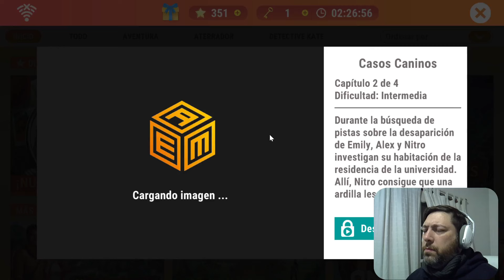Adventure Escape Mysteries Casos Caninos (Canine Cases). Solución del capítulo 1.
Gameplay con la solución del capítulo 1 del juego Adventure Escape Mysteries Casos Caninos (Canine Cases) para Android.